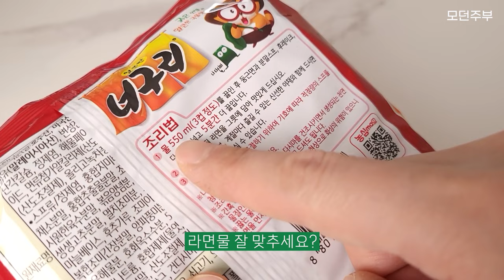요리는 장비빨 😎 주방용품 조리도구 추천7! 루치필러 3종 & 조리도구 공동구매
🔴독일 프리미엄 주방용품 브랜드 [루치] 필러3종&조리도구 공동구매 open

👉🏻루치 최저가 공구 [마감]

⭕구성
◾야채필러 (감자칼)
◾크로스필러
◾줄리앤필러
◾두께조절 슬라이서 - sold out
◾주방집게 2종 (15cm/24cm)
◾실리콘 계량컵
◾주방장갑2종

◾ 루치 조리도구 구매후 영상 댓글로 [구매인증/전화번호 뒤4자리] 남겨주세요.
◾ 공동구매 마감 후 1명 추첨, [오리지니크 전동그라인더]를 선물합니다.

💎감자칼 정착하셨어요?
저는 감자칼에 한 번 베어서 유튜브를 쉰 적도 있어요 ㅎㅎ 오래된 구독자님들은 아시죠?
그래서 진짜 안전성 최우선!!! 그리고 절삭력까지 두루 살폈어요!
독일 프리미엄 주방브랜드 ◾루치◾로 정착했습니다 😊
루치필러는 프리미엄 스텐소재로 세계 최고의 블레이드 기술, 포토에칭 공정으로 절삭력이 뛰어나요. 인체공학적으로 설계된 논슬립 손잡이로 그립감, 안전성 최고!

💎야채필러
루치의 야채필러는 채소의 껍질을 부드럽고 매끈하게 벗겨요. 껍질이 워낙 얇게 벗겨져서 투명하게 뒷부분이 비칠 정도 입니다. 그만큼 손목에 부담도 없고요.
특수가공된 블레이드로 껍질이 칼날에 붙지 않으니까 미끄러질 위험이 없고 작업 속도도 확실히 빨라요. 당근, 우엉 등 단단한 채소의 껍질도 쉽게 벗겨내요. 돈까스집 양배추를 만들고 싶다면 루치 야채필러 하세요 😊

💎크로스필러
과일 깎을 때 주로 이용되는 크로스필러.
얼마나 얇게 깎이는지 과도와는 비교할 수 없어요. 살림 초보, 칼질에 능숙하지 않다면 크로스필러는 꼭 장만하세요.
양방향 칼날로 왼손잡이, 오른손잡이 모두 쓸 수 있고요!
저처럼 감자칼 트라우마가 있다면 크로스필러로 조각칼처럼 바깥쪽으로 벗겨내며 사용하세요. 이보다 안전할 수는 없습니다 😊

💎줄리앤필러
채소를 길게 채 써는 필러예요. 당근라페, 우엉 채썰기, 감자채전 만들 때 사용하시면 좋아요.
결과물이 좋고 칼날 사이에 채소가 끼지 않아서 만족도가 최상이에요!!
줄리앤필러? 하면 떠올려지는 브랜드가 있지만
칼날에 껴서 자꾸만 작업이 중단됐거든요. 루치는 다릅니다!!
예쁜 디자인은 물론, 논슬립으로 접지력이 좋고 예리한 절삭력까지!
칼날에 끼지 않는 건 진짜 대박이에요!

💎두께조절 슬라이서
채칼처럼 생긴 슬라이서! 완전 신박템이에요.
뒷면의 나사를 돌려 0~4mm까지 두께를 조절할 수 있어요.
완전히 잠그면 칼날의 단차가 없어서 손으로 마구 만져도 안전!!
4mm까지 넓히면 딱 오이무침 두께예요.
얇게 저며서 오이팩도 하시고요,
요즘 한창인 고구마는 중간 두께로 썰어서 전분기 빼고 오일+설탕 넣어 에어프라이어에 180℃ 8분만 돌려보세요. 수제 고구마칩 완성입니다😘

💎주방집게 2종
결벽증, 정리벽 있으면 이거 무조건 하세요!
스텐소재에 백금실리콘 팁을 가진 집게예요. 이 팁 부분이 분리됩니다!
완전 청결 그 잡채!!
그리고 오픈-클로즈 잠금장치로 완벽한 수납까지!!
15cm, 24cm 선택 가능합니다.
집게의 성능은 김치를 집어 올릴 수 있느냐 없느냐로 나뉘죠? 배추김치 반포기가 쑥 들어올려지고요! 작은 완두콩도 요리핀셋처럼 세밀하게 잡아요!!!
요거 진짜 물건입니다!! 강추👍🏻

💎실리콘계량컵
베이킹하세요? 이거 어떠세요?
최상급 플래티넘 실리콘으로 질량, 부피 눈금으로 가루와 액체를 쉽게 계량할 수 있어요.
바닥은 원형, 입구는 삼각으로 그립감이 끝내줍니다.
손으로 잡아 입구를 뾰족하게 만들면 국자를 따로 쓸 필요도 없죠!

💎주방장갑 2종
주방장갑 손에 꼈다 뺐다 너무 번거롭지 않아요?
20cm의 정사각 주방장갑은 손을 끼워도, 혹은 행주처럼 냄비를 그냥 잡아도 ok!
실리콘 딤플 표면으로 접지력이 좋고
납작하니까 냄비받침으로도 사용해요. 보관은 더 쉽고요!
오븐장갑은 외부 실리콘과 내부 코튼레이어로 더욱 안전해요. 괜찮은 오븐장갑을 찾고 계신다면 루치가 좋은 선택이 될 거예요 :)

00:00 공동구매 안내
00:28 야채필러(감자칼)
03:05 크로스필러
05:25 줄리앤필러
07:28 두께조절 슬라이서
09:13 주방집게 2종
10:57 실리콘계량컵
12:52 주방장갑 2종